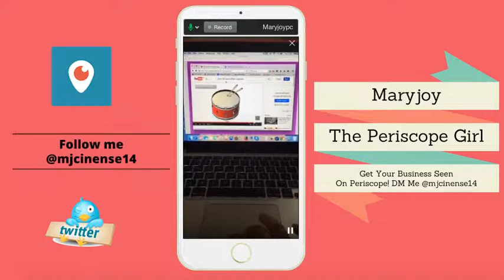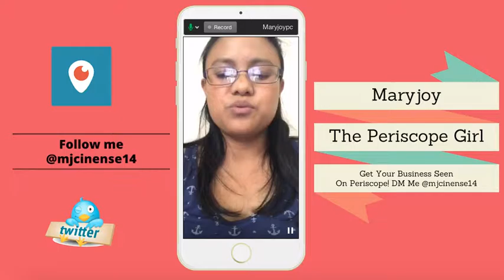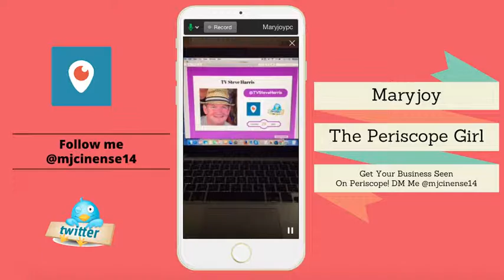Maryjoy's Daily Shoutout on Periscope Goes To TV Steve Harris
Today's Maryjoy's Daily Shoutout Goes To TV Steve Harris!

You Can find him on Twitter and on Periscope.

What have I learned from him?

Well as I watch his scope I learn a lot about Video Marketing Tips and also his go sponsors for his Periscope which I love right now because as this Mobile Live Streaming is taking off, there will be a lot of businesses out there that will want us to sponsor them rather than doing themselves. Which I might add that this will give us the opportunity to earn money, to earn free products and to show that our Live Streaming can do for them.

So like I said before this is going to go big and when it does, it will promote those who has been there at the beginning and it will also show others who has knowledge about this Mobile Live Streaming and they will want to know more about it from you.

And I must say that after I have been doing this for a while now, I am getting better as I move on. So this truly is a powerful tool for my business and I'm loving how it shows other people and what they are bringing to us. I am truly bless that I get to learn from others, I love that we can comment live and get the response straight away.

I won't be surprise that Mobile Live Streaming will be created by more companies or individual people. As  the world catch on, this tools will be used more often like those other Social Media's that is already there.

Periscope

I have tried two app but so far, Periscope is the one that I will be focusing on more because its more easier, more user friendly, more interaction and I feel that I am getting more from it. The simpleness of this app is what have going with it and its growing my followers daily, so I can not share this enough but because I am doing Video Marketing, I will be looking into what works and I will be sharing with you why I will not be using some of them.

So watch out for more Mobile Live Streaming Apps from me. Any New Apps or Video Marketing that will help you on your business will be shown on my blog, Maryjoy The Video Queen.